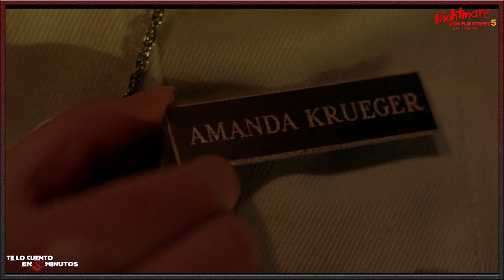Pesadilla en Elm street 5: El niño de los sueños (1989) Te lo cuento en 5 min.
Film dirigido por Stephen Hopkins y protagonizada por  Robert Englund, Lisa Wilcox, Erika Anderson, Kelly Jo Minter y Danny Hassel, con una duración de 91 minutos, del género terror y fantástico, fue estrenada en 1989.